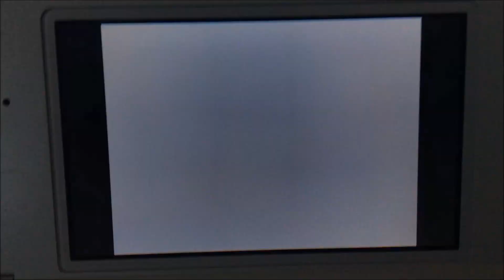Pokémon Battle Revolution - DS Battle Mode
4th generation? MS movie maker? Battle revolution?  DS camcorder? what is this, 2008?! Decided to do this because of nostalgia and so we can see the colosseum you don't see unless you do multiplayer

Compatible games are:
Diamond
Pearl
Platinum
Heartgold
Soulsilver
NOTE: Pokémon games AFTER Diamond and Pearl will:
-Use the trainer models from Diamond and Pearl
 -Be unable for Pokémon to change physical forms that were made after Diamond and Pearl (e.g. Origin forme Giratina)
 -Be unable to transfer items that were made after Diamond and Pearl

Please don’t ask how to do it on android I have no idea.